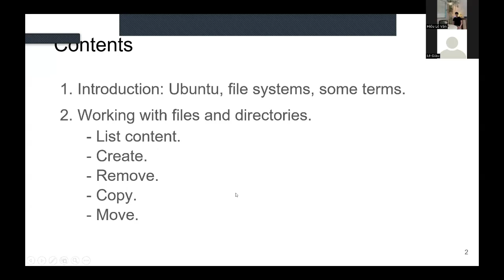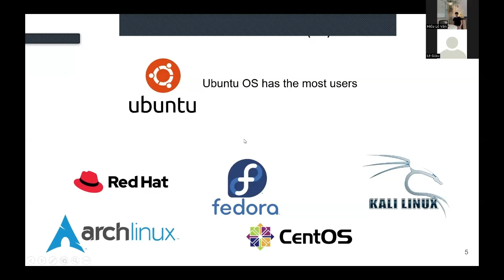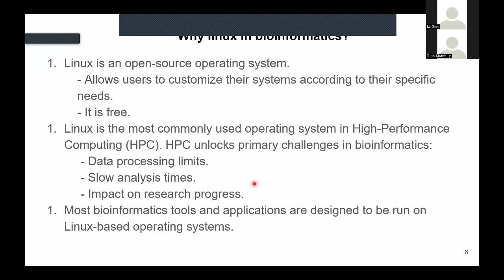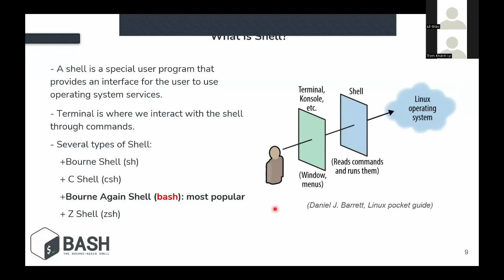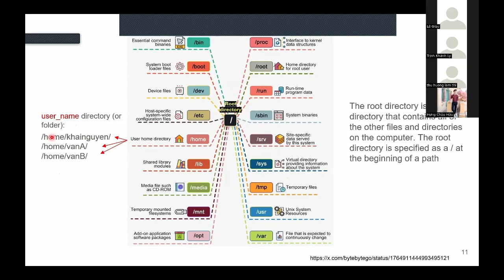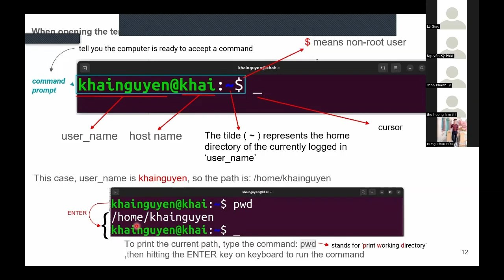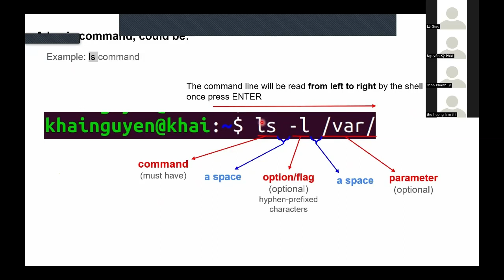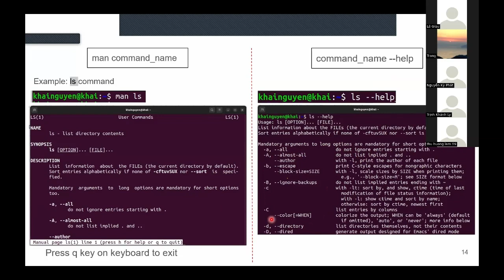MGMA 1.2.1 [Ubuntu and basic Linux command part 1] Introduction: Ubuntu, file systems, some terms.